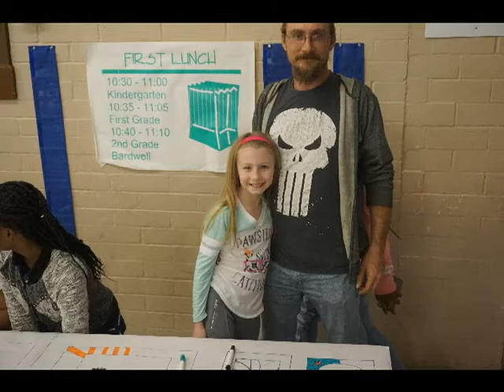Woodland Park Magnet School's Daily Broadcast for March 21, 2018